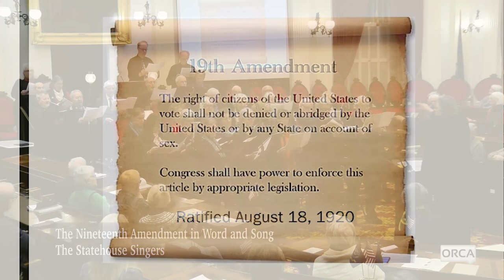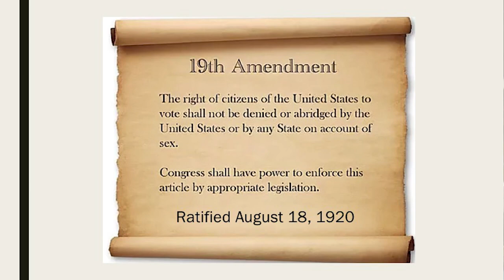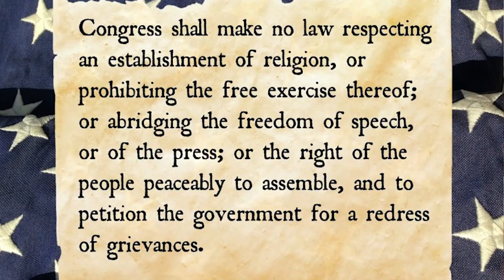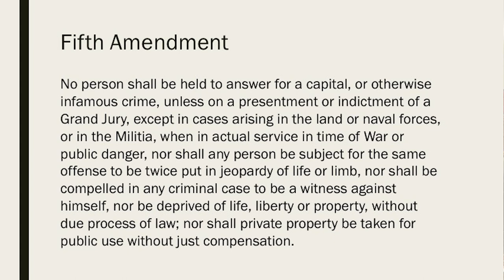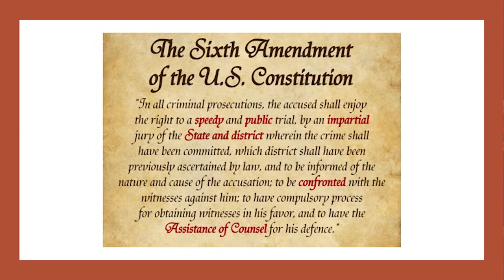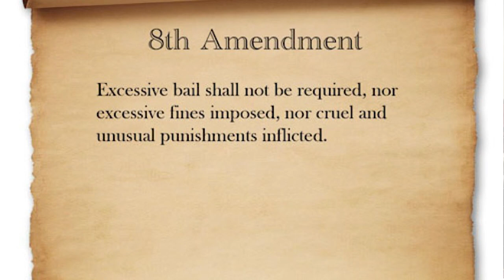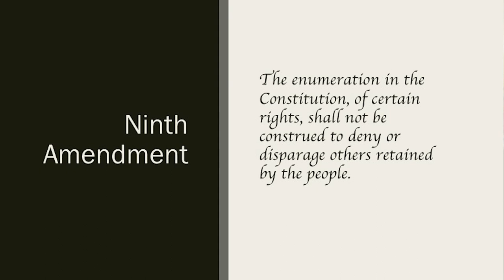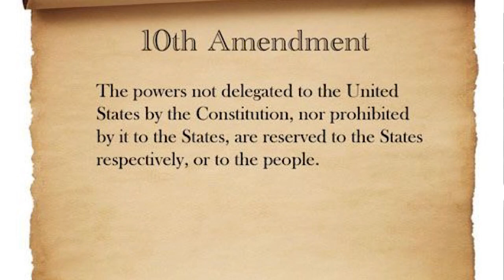First Wednesday - Honoring the 19th Amendment through Word and Song